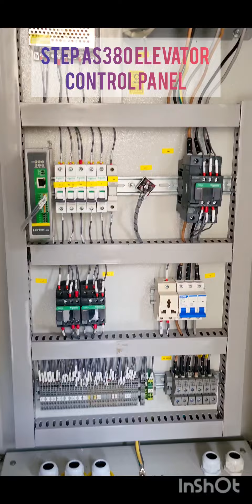for modernization of Lift replacing mitsubishi by#Step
Custom-built control panel for SMEC (Mitsubishi's Elevator) control panel modernization by STEP AS380.